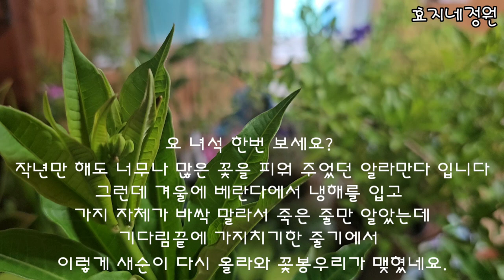태풍 카눈이 지나간 옥상 정원의 예쁜 풍경 꽃님들 함께해요.